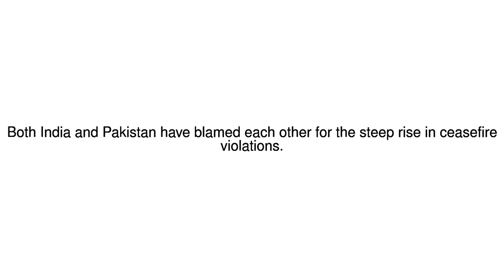News Update Viewpoint: India and Pakistan up the ante on disputed border 30/01/18